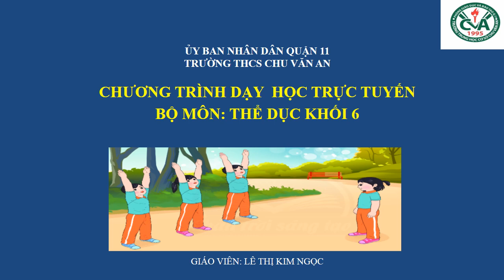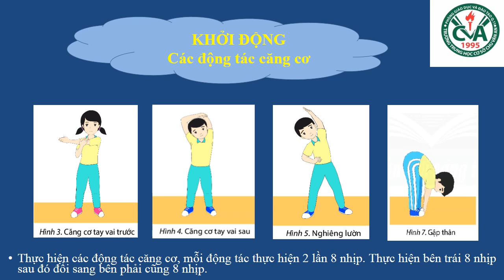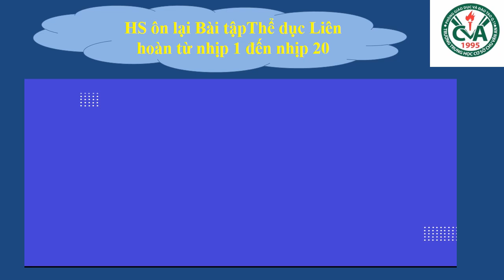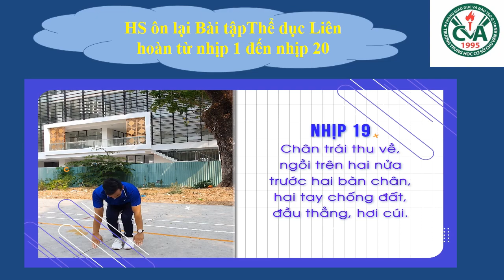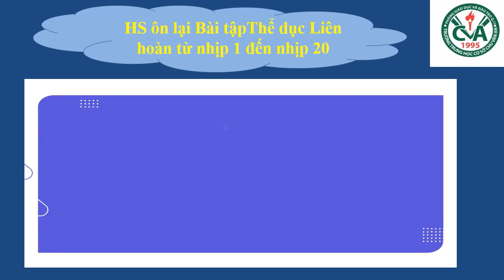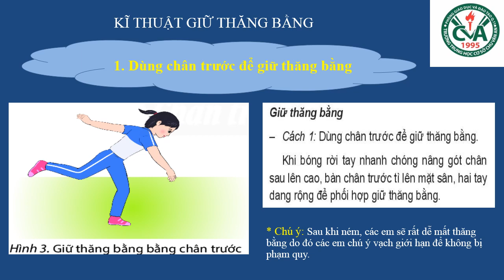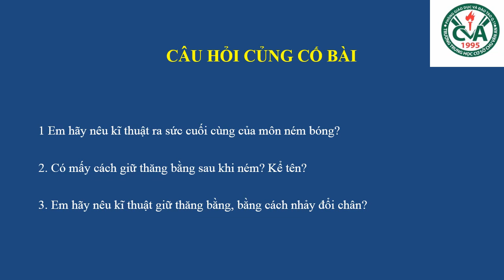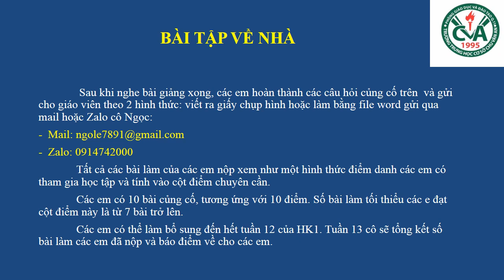THỂ DỤC 6 (Tuần 5 / HK1) - Tiết 9+10: BÀI THỂ DỤC LIÊN HOÀN - NÉM BÓNG (Tiếp theo)